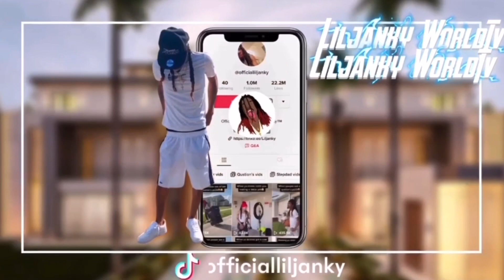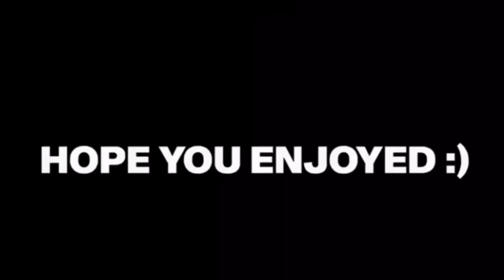THE TRUTH!! DID SHE REALLY CHEAT ON ME?🤔💔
Thanks